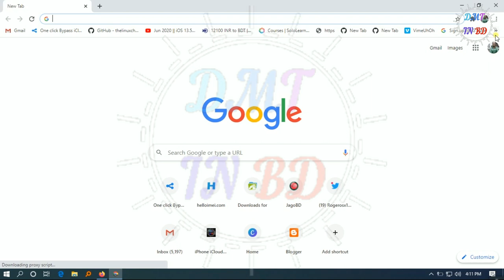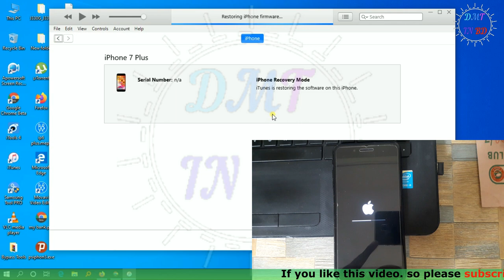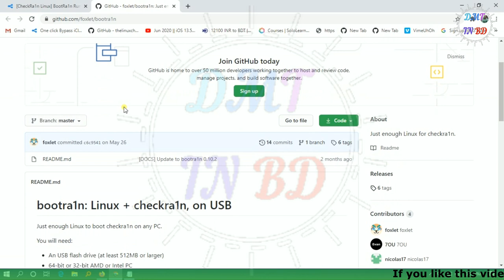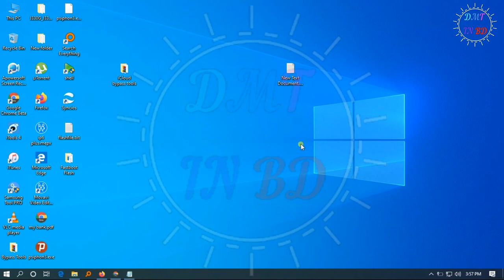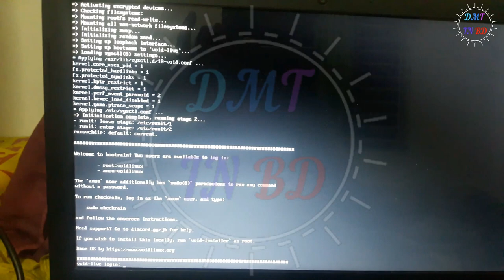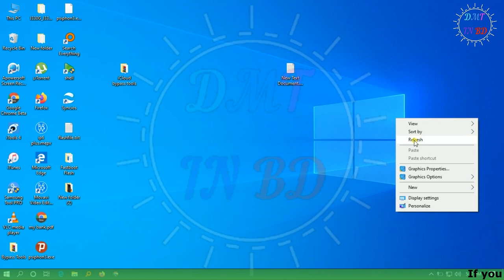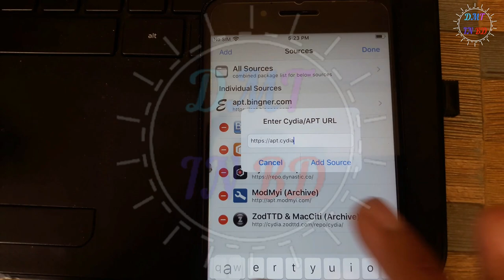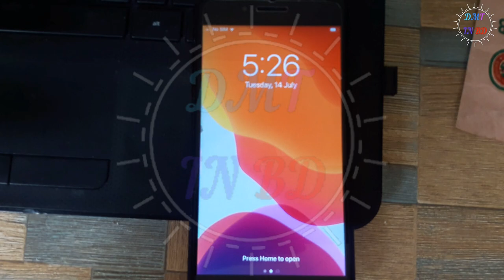iphone7 plus iCloud bypass ios 13.5.1 easy way (2020) Power off no problem